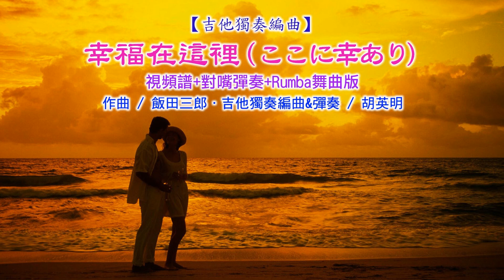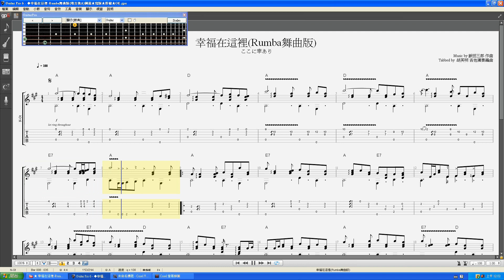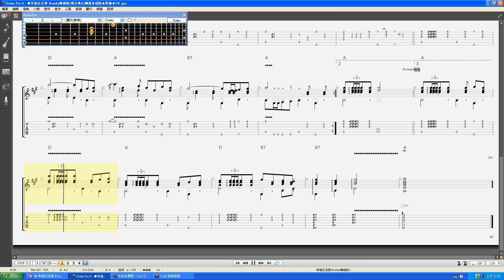【吉他獨奏編曲】幸福在這裡(ここに幸あり)《視頻譜+彈奏+Rumba舞曲版》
●樂譜(TAB&MP3)下載連結︰
★禮尚往來，下載後請不忘隨手給分享者按"喜歡"衝人氣，多謝！

作曲/飯田三郎．吉他獨奏編曲/胡英明

影片前段：【視頻譜】《正常版》
影片中段：【吉他獨奏示範】
影片後段：【視頻譜】《Rumba舞曲版》

旋律簡明優美的日語翻唱國語老歌～幸福在這裡(ここに幸あり)
幾十年前曾彈過，已找不到吉他獨奏譜，乾脆自己重新編曲
本曲吉他獨奏用A大調編曲最能詮釋吉他高音部音域之音色呈現
《正常版》前兩部用原曲慢速節奏，第三部用Rumba舞曲變奏以增變化
另編一版純《Rumba舞曲版》～可真正用來伴舞之吉他獨奏舞曲
輕快又熱情的拉丁舞曲風，還蠻適合表達本曲「幸福洋溢」之情境
舞曲版因彈法皆可從《正常版》(影片前段)之變奏中找到相同樂句
《Rumba舞曲版》就只純分享樂譜而不再作彈奏示範囉！
獨一無二版～分享給同好有緣人，要收藏的請快把握！